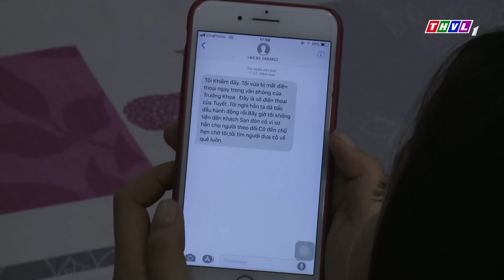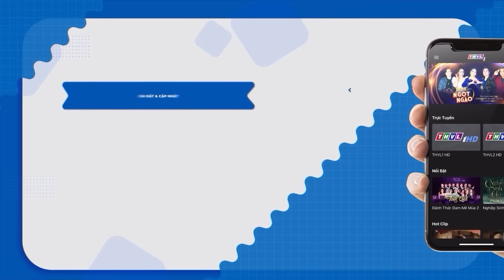BƯỚM NGHÈO CHƠI NGU VÒI TIỀN BÁC SĨ VÀ CÁI KẾT | PHIM VIỆT NAM 2023 | PHIM TÂM LÝ XÃ HỘI VIỆT NAM